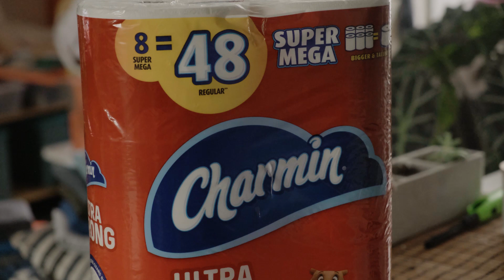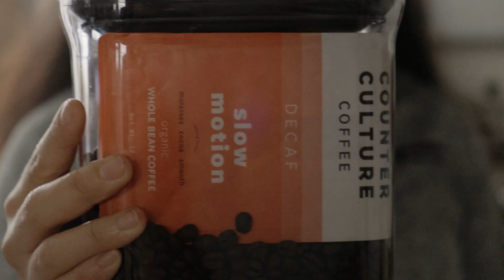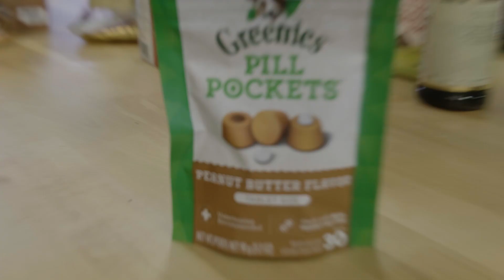The most dysfunctional baking show - The Daily UATW Episode 6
We decide to bake a decadent chocolate cake!